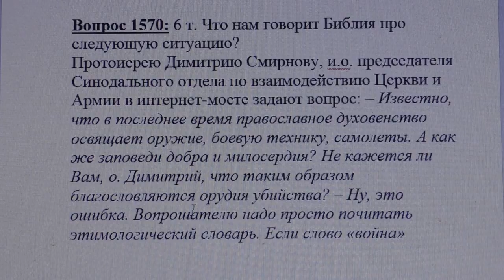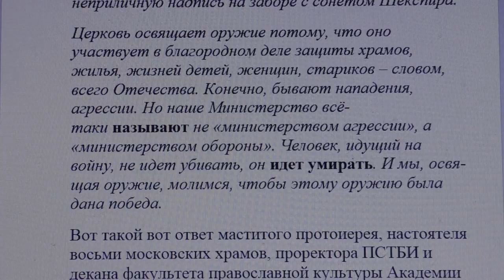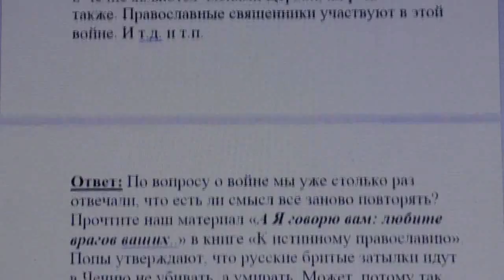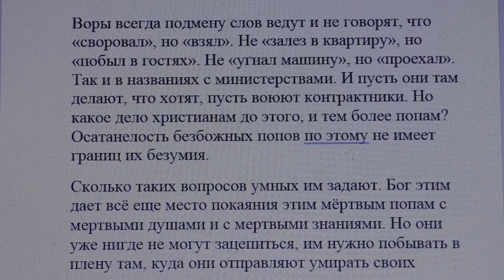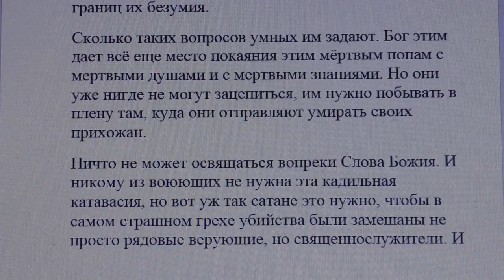1570. Православное духовенство освящает оружие, боевую технику, самолеты.